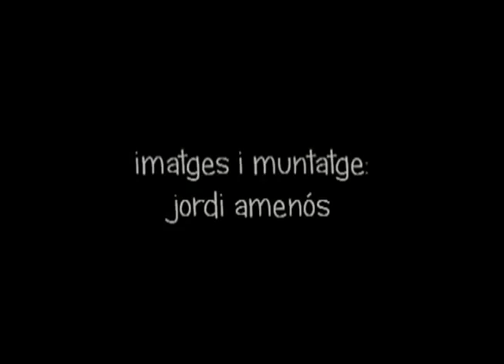FBInews - Cute alert: The owl and the pussycat take YouTube by storm.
Cute alert! Amazing footage of an unlikely, but extremely cute, friendship between an owl and pussycat has taken YouTube by storm.

The famous Edward Lear poem about The Owl and the Pussycat instantly springs to mind with the discovery of an unlikely but charming relationship formed by a real life owl and pussycat.

Proving that life can be stranger than fiction, Fum the cat has been captured on film goofing around with Gebra the barn owl.

The pair have subsequently become a hit on YouTube with almost 500,000 tuning in to see the cute twosome.

The YouTube video shows Gebra the owl teasing Fum the cat by swooping low with Fum responding by jumping up to try and catch Gebra. At other moments the pair are seen rubbing up against each other affectionately.

It is evident that the playful duo enjoy each other's company. The animals are believed to have been friends since they were young.

It is unclear where the video was taken but it appears to be somewhere in the Spanish countryside.